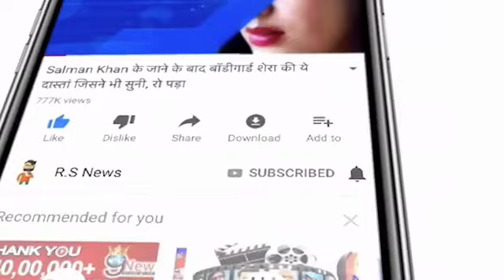कल दिखेगा रोहित-गंभीर का धमाल, सुबह 9 बजे से होगा इन 4 चैनलों पर लाइव प्रसारण, देखें टीम